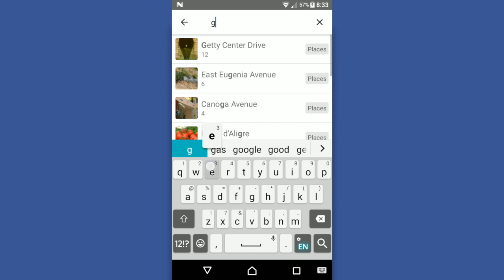Search Photos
Search your photos by color, and by when and where you take them